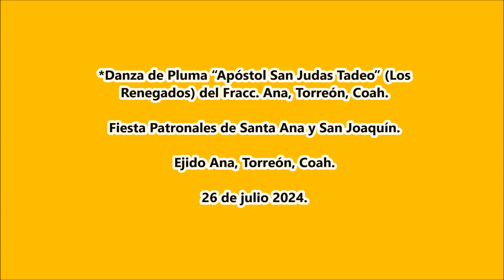Danza de Pluma “Apóstol San Judas Tadeo” (Los Renegados) del Fracc. Ana, Torreón, Coah.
Fiesta Patronales de Santa Ana y San Joaquín en Ejido Ana, Torreón, Coah. el 26 de julio 2024.